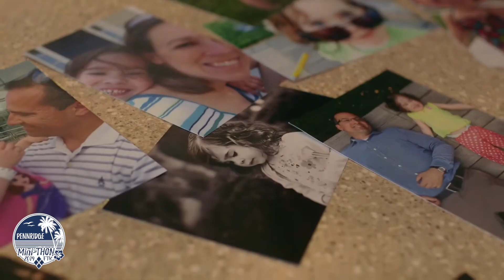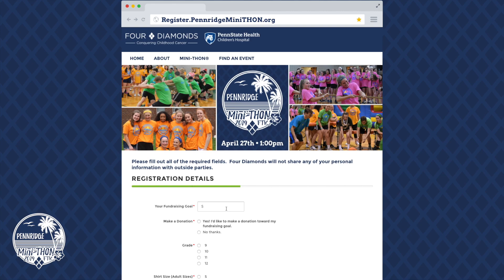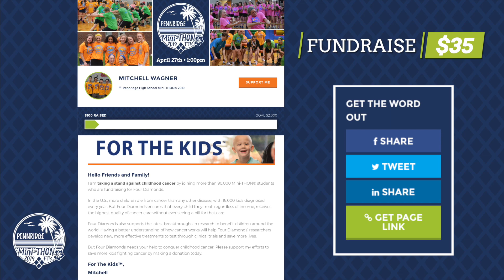Pennridge Mini-THON 2019 Kickoff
Pennridge Mini-THON. April 27th, 2019. It's all FTK.

We're bringing you the Mini-THON main event, as we raise money to conquer childhood cancer with Four Diamonds.